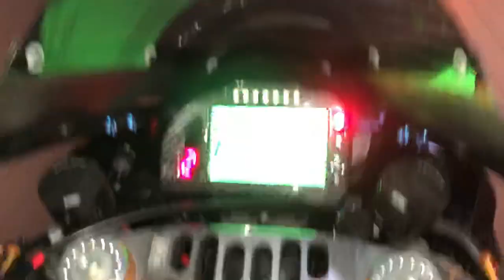KitZ900 Và Bảo Hello TBK Team Dạo Phố Motor Tại Phố Đi Bộ Quận 1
KitZ900 Và Bảo Hello TBK Team Dạo Phố Motor Tại Phố Đi Bộ Quận 1 Bằng BMW S1000 RR Black Panther (Chiến Binh Báo Đen) Full Đồ Chơi Gắn Nồi Khô Và Suzuki GSX1000RR 2017 Flash ECU Gắn Thêm 1 Số Đồ Chơi (Bảo Hello TBK 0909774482)